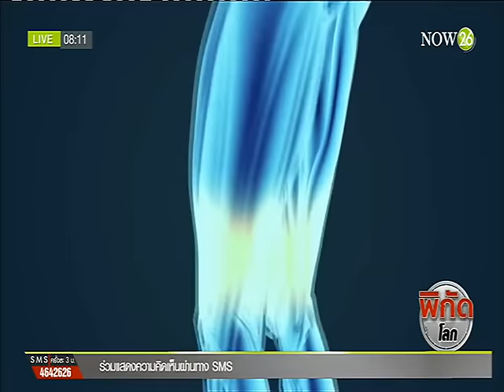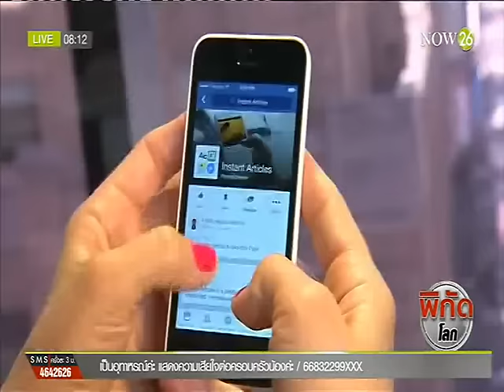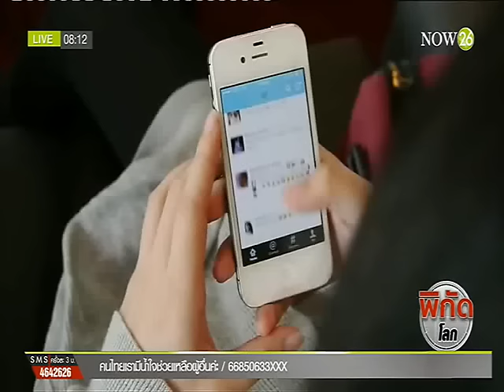มือถือสัมพันธ์กับมะเร็งเจอเนื้องอกในหนูทดลอง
พิกัดโลก ช่วงเช้า : มือถือสัมพันธ์กับมะเร็งเจอเนื้องอก 2 ชนิดในหนูทดลอง "NOW26" 28-5-59